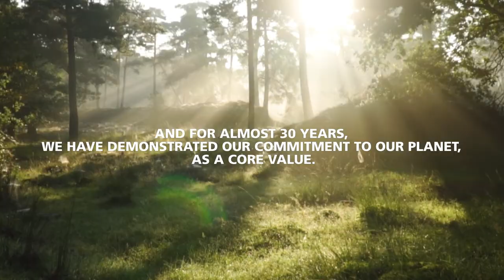AfriSam | Environmental Day Revert 2 3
It has been over two decades since AfriSam began accelerating its efforts to reduce carbon emissions from its cement production. This has put the company ahead of the pack, allowing it to reduce the carbon dioxide produced per tonne of cement by some 30%. The replacement of clinker with other cementitious material has been a key aspect of this success.